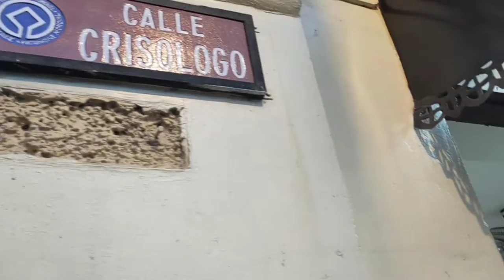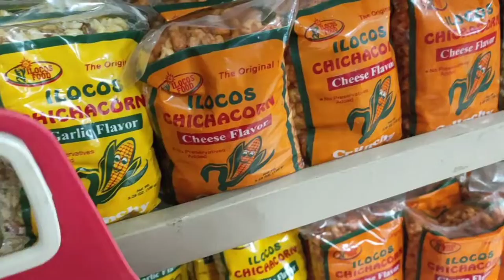Calle Crisologo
Calle Crisologo owes its name to the illustrious Ilocano poet, writer, and playwright Governor Marcelino “Mena” Crisologo. Previously, the street was called Calle de Escolta de Vigan, whose residents were mostly families who profited from the galleon trade that included Ilocos as a key port.
Napabilang ang Vigan City sa Ilocos sur sa 7 Wonders of the World dahil sa angking kagandahan at tanawin ng lugar.
Isa na dito ang makasaysayang kalye Crisologo na nagpapakita ng mga bahay bahay at tirahan ng mga espanyol noong sinakop ang lungsod ng Ilocos.

Ang calle crisologo ang lugar bg bentahan at palitan ng mga produkto noo g panahon ng mga kastila.
Talagang mapapabalik kasaysayan ka kapag naparito ka sa lugar na ito dahil mula sa mga gusali hanggang sa mga karwahe ay talaga namang kastilang kastila.

Tuwing gabi ay talagang dinudumog ng mga turista ang lugar  dahil sa angking ganda nito.